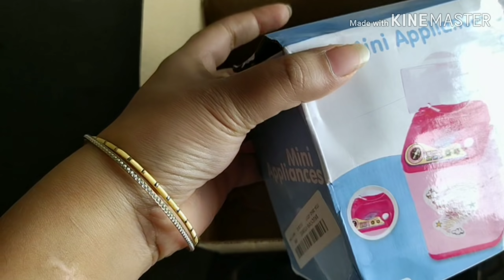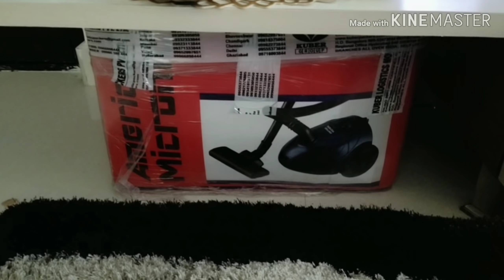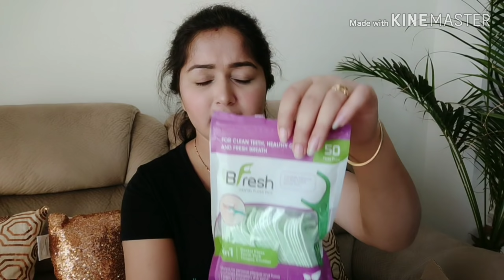Gharwalo k aane ki teyari + Dhyanlinga trip with family tripty vlogs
Tg

Hello my dear lovely friends and sweet sisters😊...this is my new youtube channel. "Tripty Vlogs". Welcome to My Youtube Family. i am very happy you found my video on youtube and stop by. if you like my video and its helpfull for you so plz take a moment to subscribe my channel also plz like this video. its meant lot for me and also you can share with your family and friends...

indian women indian youtuber indian vlog real life routine indian vlogger indian youtuber vlogs kitchen organization kitchen cleaning routine indian daily cleaning routine night time cleaning roution kitchen deep cleaning roution indian women multitasking indian woman, how to manage everything, everything in singale hand, how to save your time, my daily routine, everyday house holds, how i spend time with me, how do i manage my daily work routine, youtube work,